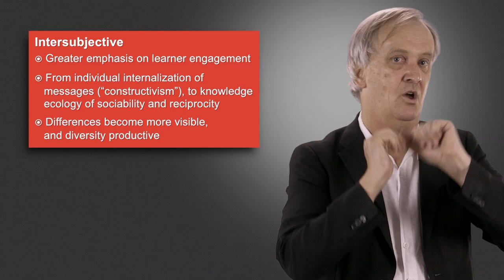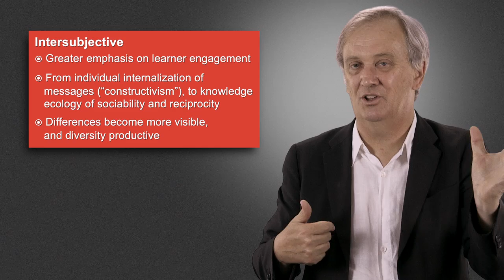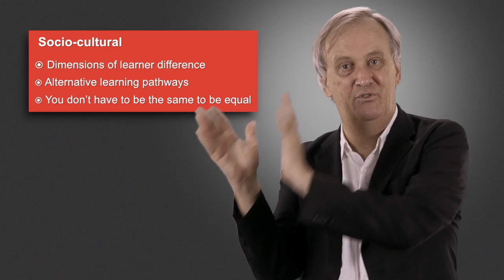5.4 Analyzing Transformative Pedagogy Part 2